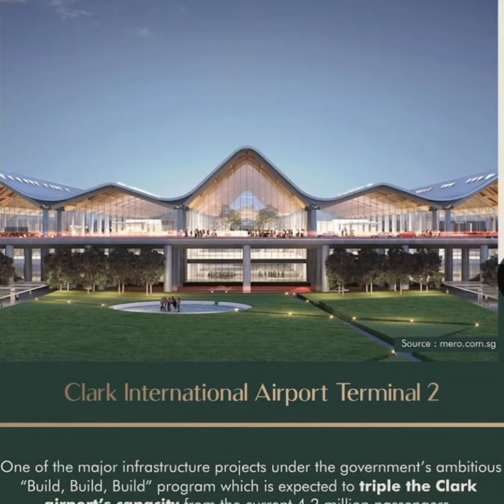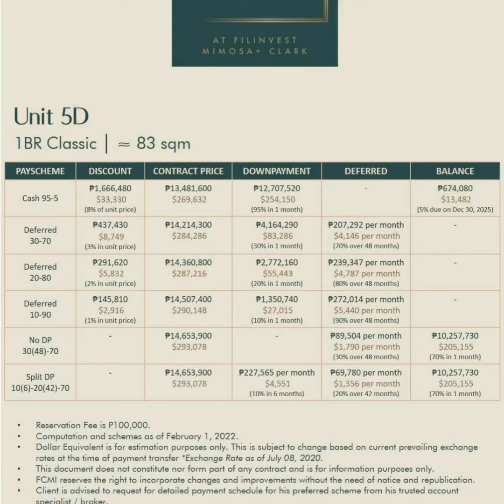Clark Angeles City High end Condos for Sale